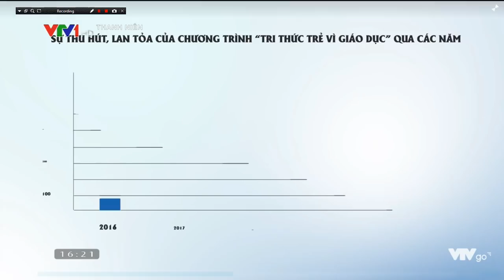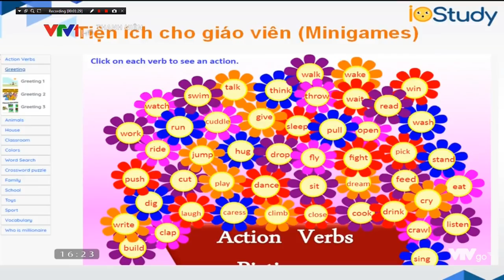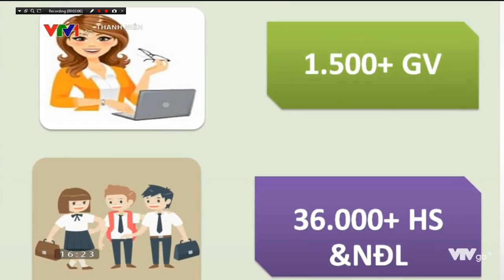Tri Thức trẻ vì giáo dục VTV1-IOStudy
IOStudy vinh dự đoạt giải nhất cuộc thi tri thức trẻ vì giáo dục năm 2018 do Đoàn thanh niên, Bộ giáo dục và đào tạo tổ chức.